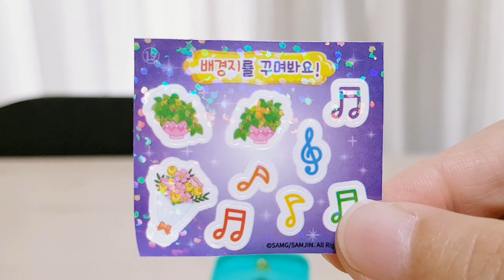🔑 알쏭달쏭 캐치티니핑 아아핑 피규어 개봉기! | 알쏭달쏭 캐치티니핑 시즌3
🔑 알쏭달쏭 캐치티니핑 아아핑 피규어 개봉기! | 알쏭달쏭 캐치티니핑 시즌3 | Catch Teenieping